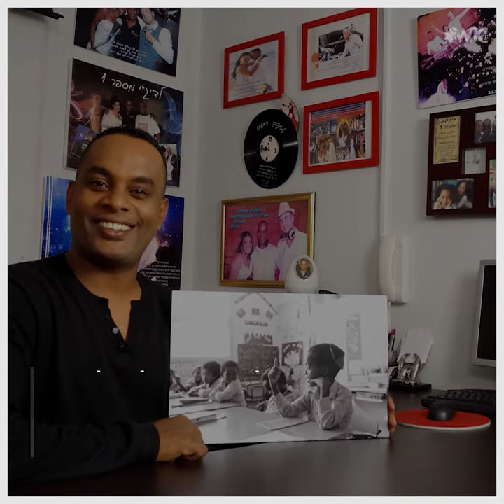The Ethiopian aliyah, more than 30 years later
The aliyah of Ethiopian Jews to Israel brought a new culture, and history, to the Jewish state. Many of the new immigrants felt the deep imprint of trauma and war. Others who came as young children were quickly integrated into the larger society.

More than 30 years later, a series of photos follows up with the emotional stories of those families.

November 30th commemorates the expulsion of Jewish communities from the Middle East and North Africa. Throughout the month, we are telling their stories.